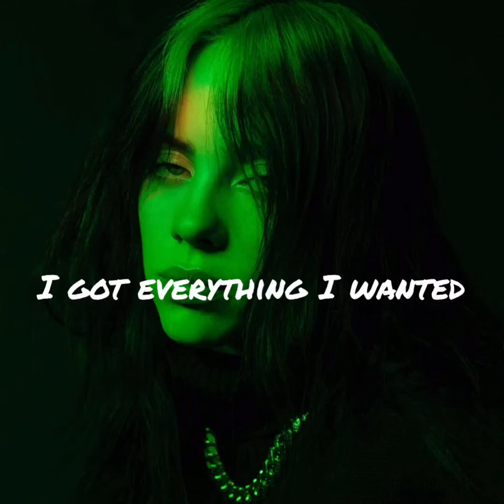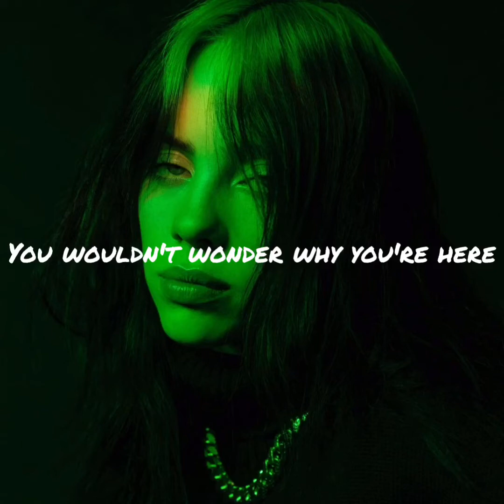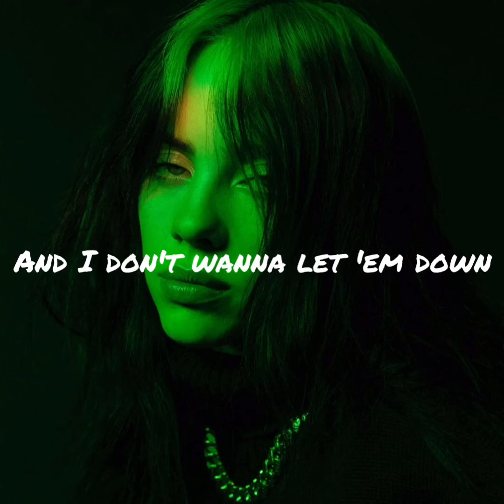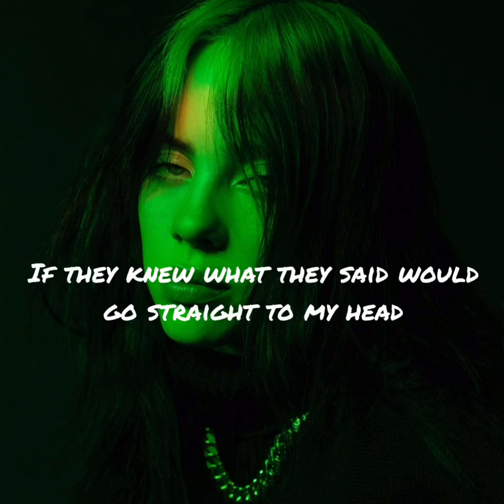everything I wanted - Billie Eilish Lyrics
And you say, "As long as I'm here
No one can hurt you
Don't wanna lie here
But you can learn to
If I could change
The way that you see yourself
You wouldn't wonder why you're here

It could've been a nightmare
But it

Bron: LyricFind